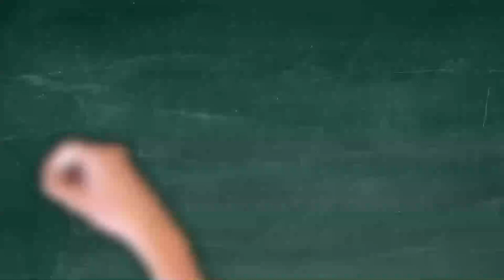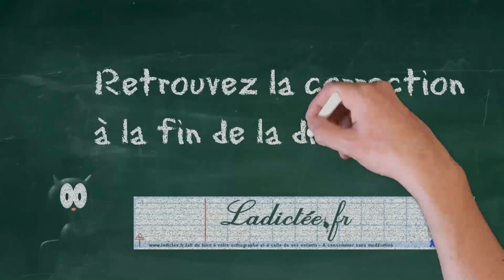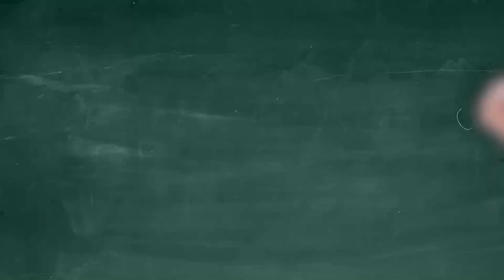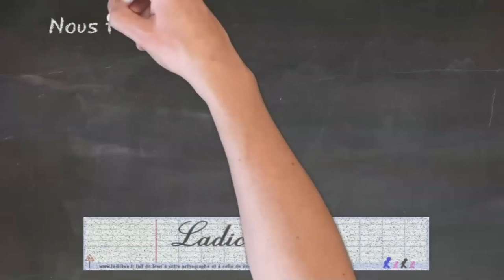Etude des sons P et B - Dictée de phrases CE1, 7 à 9 ans, FLE begginer, Learn french